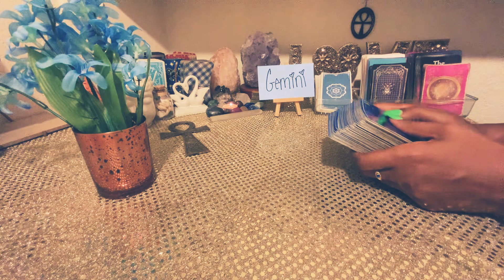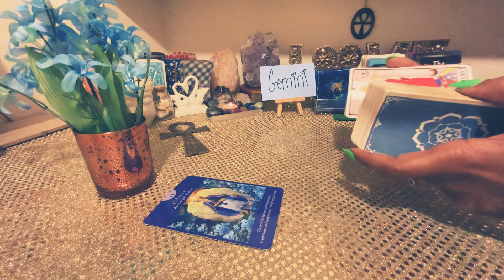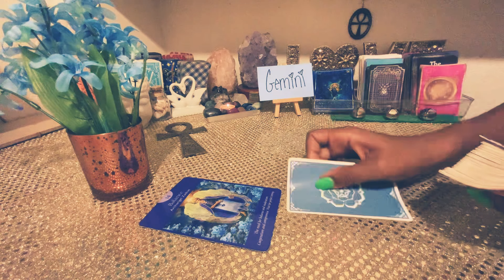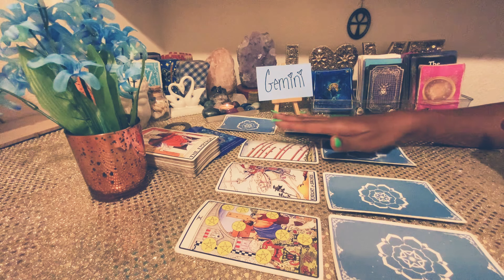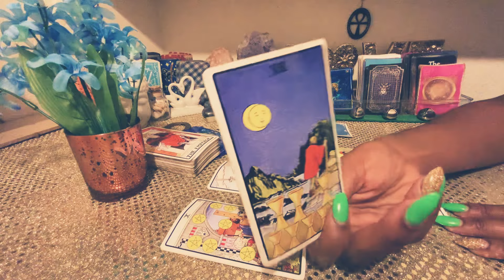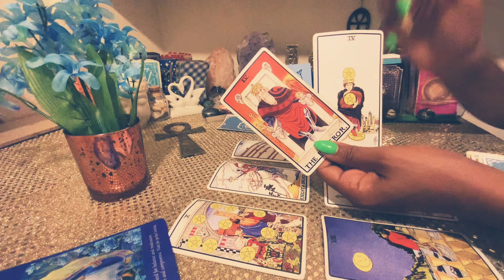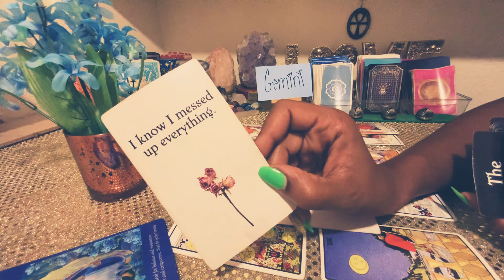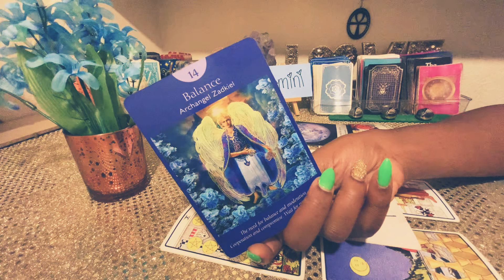GEMINI♊️I KNOW 👀YOUR SCHEDULE NOW 🤷🏽‍♂️ BUT I KNOW I MESSED UP EVERYTHING AND HERE TO FIX IT😍